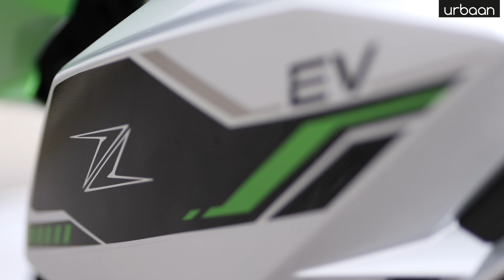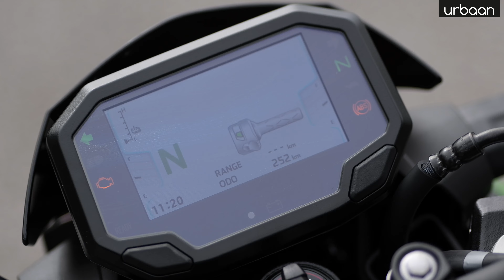Essai KAWASAKI Z-e1 - Moto électrique - 2024 - [4K] - urbaanews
Lancée fin 2023, la Kawasaki Z E-1 est la toute première moto 100 % électrique du constructeur japonais. Très proche des modèles Z thermiques en termes de design, cet équivalent 125 cc propose naturellement une tout autre expérience de conduite.